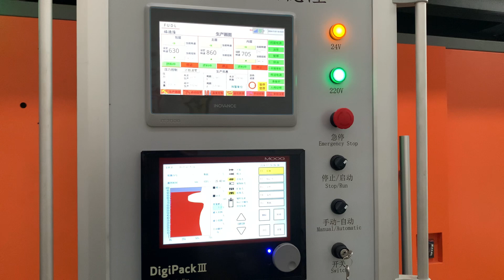1L Bottle 4 cavities High Speed Rotary Blow Molding Machine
Every day could produce 60631 pieces of bottles.

we manufacture many types of blow molding machines, which could produce ice lolly tubes, guide tubes, pipettes droppers, bottles, gallon bottles, jerry cans, LDPE dominican bottles, milk or yogurt bottles. As well as blow molding machines for kids sea ball, ocean ball products.